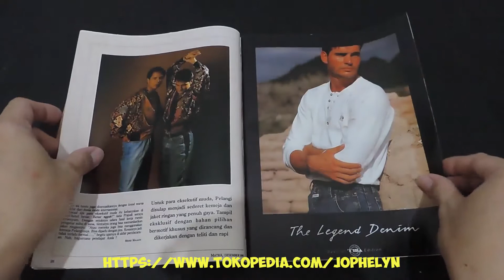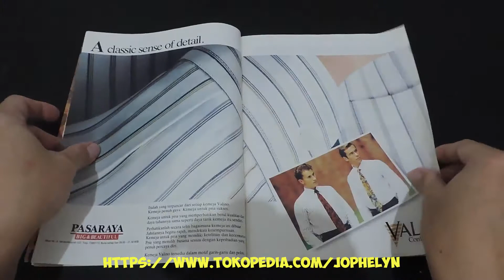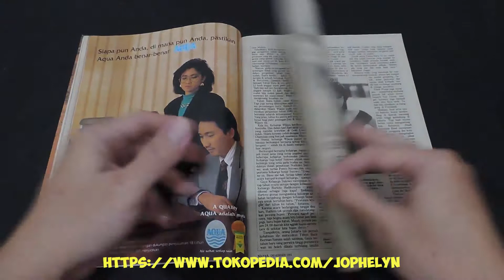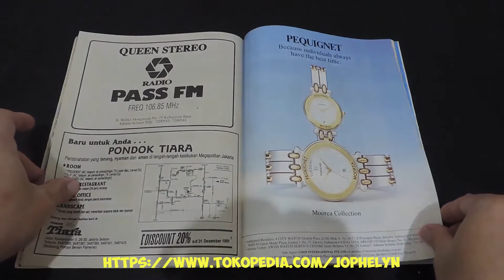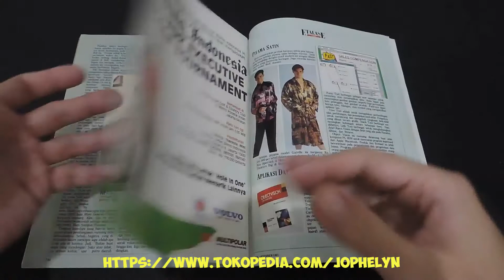Majalah MATRA No. 65 Desember 1991 Dian Nitami